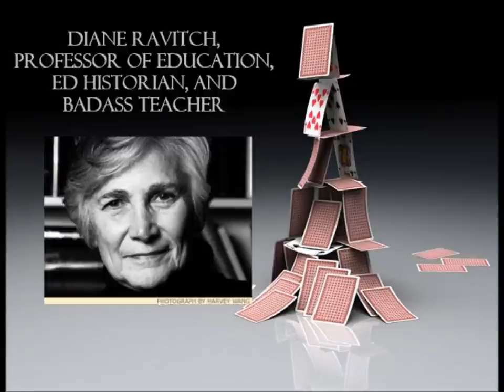House Of Cards - Corporate Deform in America - Trailer by BATA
House of Cards is a series of short videos created to bring to the forefront the key players in the corporate reform movement.  Each week a  new player will be featured along with information concerning their words and actions that have been aimed at the destruction of our public schools.  Video created by Terri Michal.